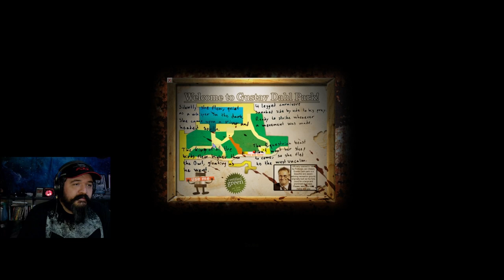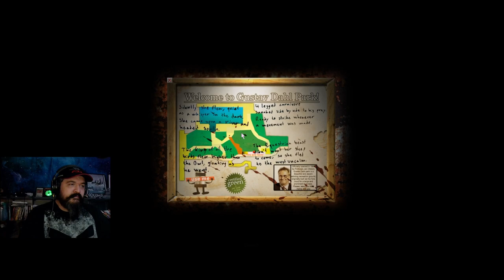Cry Of Fear Part 3 Inventory Doesn't Pause The Game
Because science.